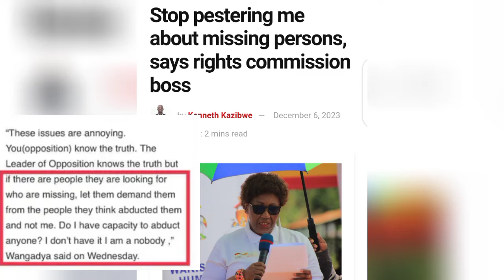Akazito Bobi wine katadde ku museveni ngamubanja ababuzibwaawo kaletedde wangadya obyeegaana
Stop pestering me about missing persons, says rights commission boss
The Uganda Human Rights Commission chairperson, Mariam Wangadya has taken a swipe at a section of opposition politicians whom she said are pestering her about missing Ugandans.
“These issues are annoying. You(opposition) know the truth. The Leader of Opposition knows the truth but if there are people they are looking for who are missing, let them demand them from the people they think abducted them and not me. Do I have capacity to abduct anyone? I don’t have it I am a nobody ,” Wangadya said on Wednesday.